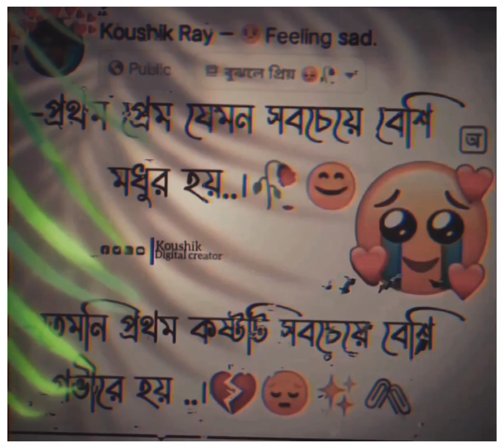❤🥀new Fecbook sed😔💔stetas susmitalovekoushikstetas 🥀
About me = my name is koushik /puja .i'm from Alipurduar
Cretagory = digital creator
My ples =uttar sonapur babur hat